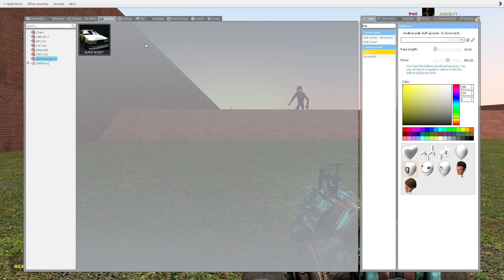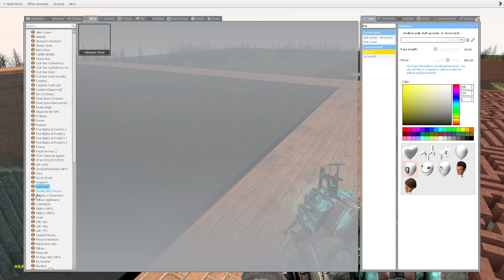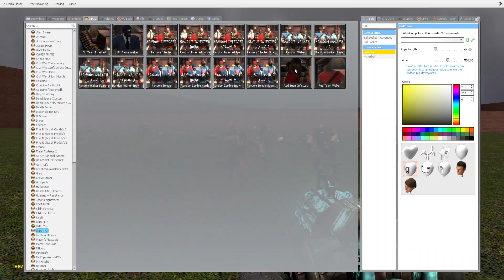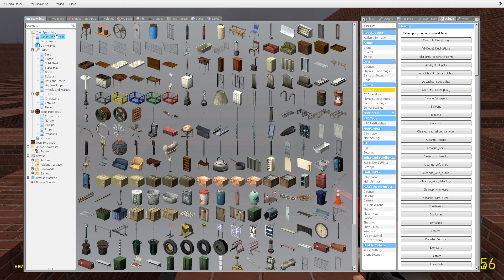WEIRD NEXTBOT MAZE! | Garry's Mod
im sick. And i managed to upload a video so ye :)